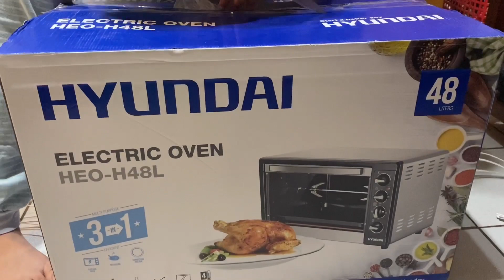Unboxing my new Hyundai Electric Oven HEO-H48L | Convection & Rotisserie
Our old oven retired and so we got a new one. This is a convection / rotisserie electric oven from Hyundai which costs PHP6600. We bought it in SM Makati. Enjoy my short unboxing video!